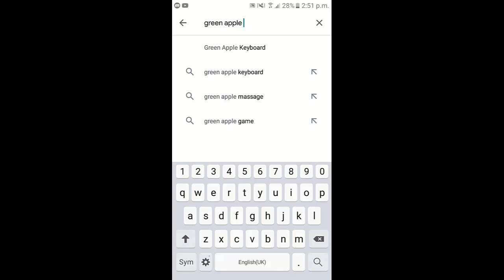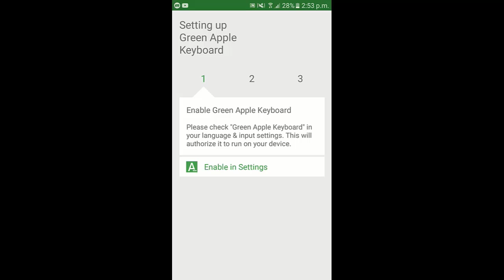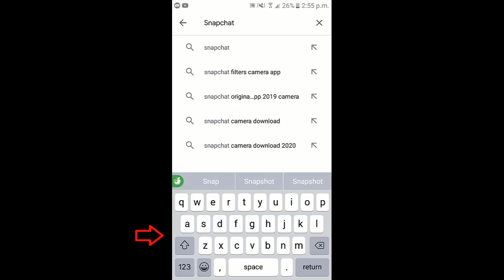How to Get IOS 14 Emojis on Android Without Root [2021]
how to get ios 14 emojis on android, how to get ios 14 emojis on android without root, in this tutorial guys you will be learning how to use ios emojis on android, so if you want to get how to get ios 14 emojis on samsung or any other android phone then you should watch this Tutorial till the End.

VIDEO COVER::
how to use ios emojis on android
how to get ios 14 emojis on android
how to use ios keyboard on android
how to get ios 14 emojis on android without root
how to use ios keyboard on android without root
how to get ios 14 emojis on samsung
how to install ios 14 emojis on android
how to get ios 14 emojis on android without zfont
ios 14 emoji download for android
ios keyboard on android
ios keyboard for android with emoji
ios 14 emojis on android